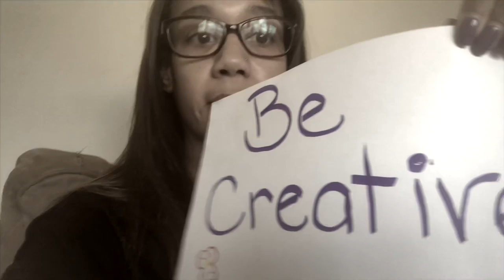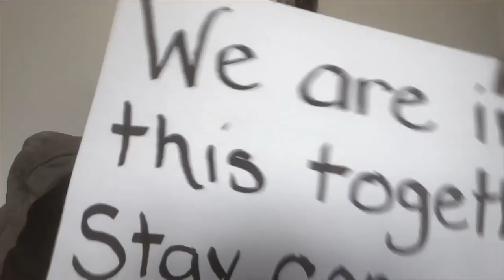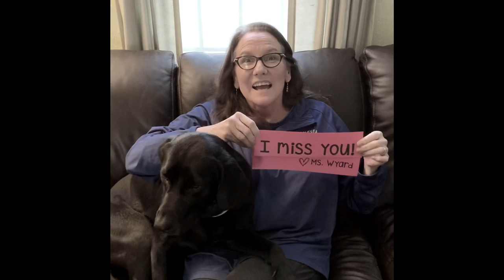Altavesta Sends their Love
Altavesta All-stars